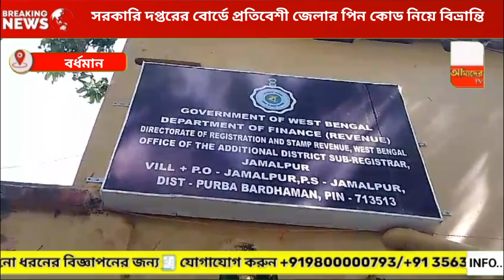সরকারি দপ্তরের বোর্ডে প্রতিবেশী জেলার পিন কোড নিয়ে বিভ্রান্তি